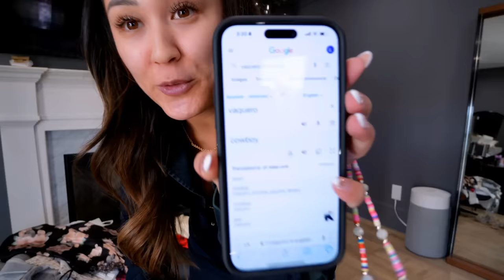packing for our couples trip & cooking for thanksgiving at remi's!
VLOGMAS DAY 1 STARTS TOMORROW! had to squeeze one more vlog in before we dive into daily vlogmas ❤️ + this video is brought to you by bubly. no calories. no sweeteners. all smiles. virtual product placement by rembrand